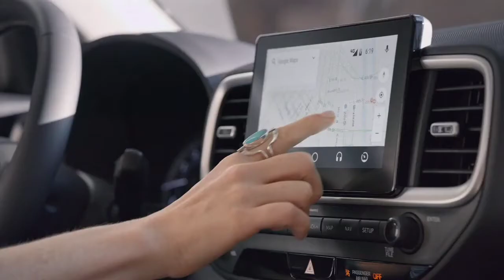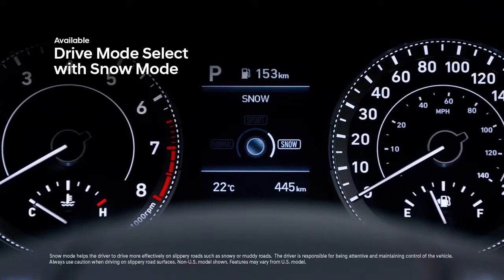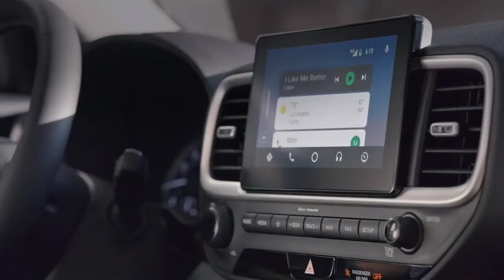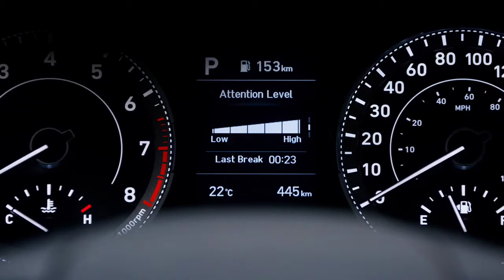2021 hyundai Venue gla | hyundai Venue 2021 Peru | 2021 hyundai Venue glc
2021 hyundai Venue gla |  hyundai Venue 2021 Peru | 2021 hyundai Venue glc | hyundai Venue |

1,hyundai venue 2021 peru,
2,hyundai venue 2021 australia,
3,hyundai venue 2021 canada,
4,3hyundai venue 221 colombia
5,, 3hyundai venue 221 espa�ol,
6,3hyundai venue 221 peru, 3221 hyundai venue gla, 3221 hyundai venue glc,
7,, 3hyundai venue 221 australia,
8,3hyundai venue 221 canada,

Supercar blog,

1 about this video.( In English )

The cabin of 2021 Hyundai Venue will
be unique and particular, even when the
automaker doesn't change any interior
fitment. Being a budget car, the Hyundai
Venue's interior design is pretty straight
forward, and that's a compliment. The simple,
yet the effective interior is well-appointed for
its price, and materials are of high quality as
well. The current Venue shares the design
with its bigger sibling- Hyundai Kona. Hyundai
is known to deliver cars heavily equipped
with modern features and technology and the
Venue follows the suite.
The inexpensive 2-row Hyundai Venue
offers seating for five occupants with plenty
of headroom, thanks to its tall and narrow
proportions. At 34-inches, the rear legroom is
enough for tall occupants as well. The 2021
Venue is expected to carry forward the exact

inline-4 engine under the hood of Venue is,
unfortunately, the single-engine option across
the model lineup. Cheer up! Rumors have
it that the upcoming 2021 Hyundai Venue's
1.6-litre four-cylinder motor is uprated to
produce 130 hp (9 hp more than the previous
model). The 2021 Venue's engine pairs with
a standard 6-speed manual transmission on
the base SE while moving up the trim ladder,
SEL and Denim use automatic CVT as the only
option.
Hyundai's intentions of offering the most
value and most-affordable subcompact SUV
justifies the otherwise underpowered engine.
The 2021 Venue's powertrain is refined and
frugal to cater to everyday drivability and
occasional weekend fun. The 121 hp 1.6L
engine took the current Venue from 0-60 in
9.9 seconds but it will be history soon, as the
Making its debut in 2020, Hyundai Venue has
quickly established a benchmark, especially
as a "Right-sized" Urban compact crossover.
From everyday activities to weekend fun,
Venue is a great fit in accommodating
busy urban lifestyles with an abundance
of practical features, including safety,
maneuverability, and connectivity. Recognized
with many accolades such as an addition to
the 2020 Consumer Guide Best Buy Lineup,
Venue's subcompact size makes it one of the
smallest and most affordable vehicles in the
class - surely its biggest advantage. For the
2021 model year, Hyundai is not expected to
make any extravagant updates, rather nip here
and a tuck there will do.

1,Secan topic video series point.

1, my channel related search topic video series point.

 If You Want To Search By Brand Like:
1) BMW
2) Mercedes
3) Audi
4) Range Rover , Land Rover & Jaguar
4) KIA
5) Lexus
6) McLaren
7) Honda
8) FORD
9) Lamborghini
10) Toyota
11) Hyundai
12) Isuzu
13) Acura
14) Etc

Angry Hip Hop & Rap Music